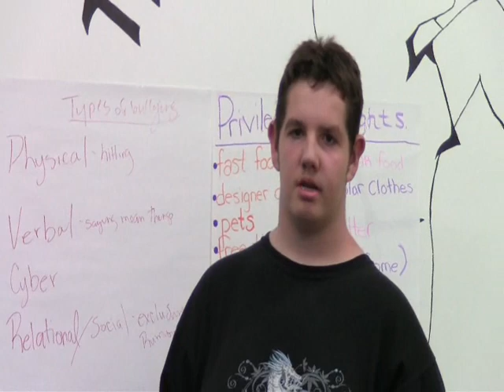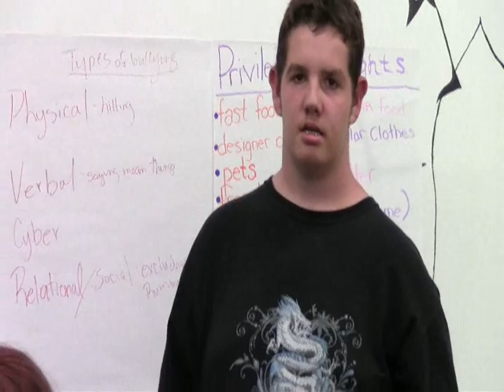Bully Proof Boot Camp 2012: King of the Ring by Sabrina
Congratulations to a super group of children and youth! Special Thanks to All of our Sponsors: East End Mini-Mart, Will-Kare Paving, Wildflower Promotional Products, Mc Innes Cooper, Scotia Bank, Marmac Athletics, Clay Café, Sobeys, Wilsons, Joyful Yoga, Truro Police, Glengarry Hotel, Greco, CMHA, and CEHHA.